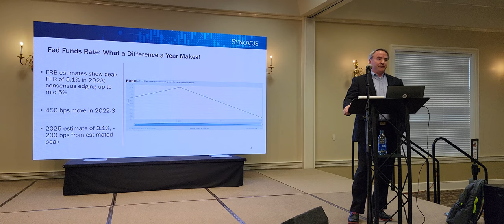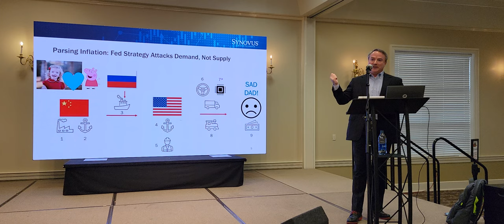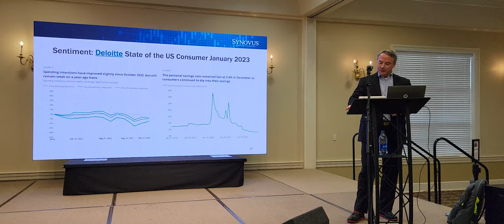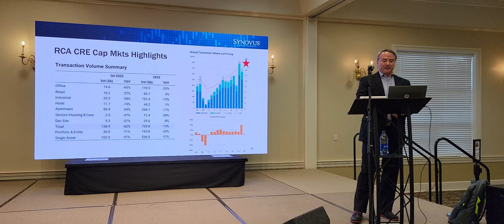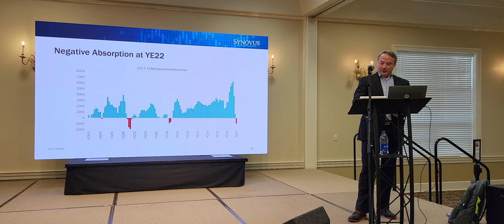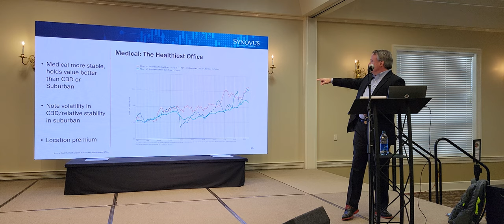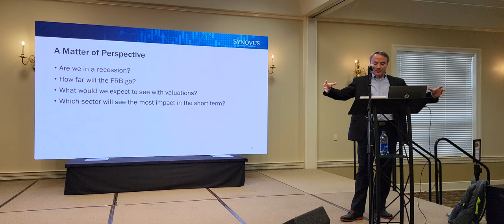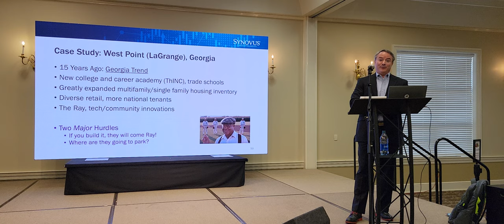Synovus Economic Update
Cal Evans, Synovus' senior director of Investor Relations and Market Intelligence. In addition to working for Synovus, Evans is also a faculty member at the UGA/GBA Graduate School of Banking and the LSU Graduate School of Banking, where he teaches about real estate markets and finance.